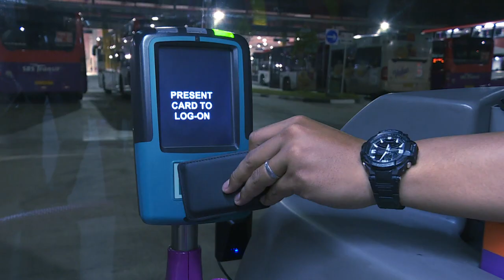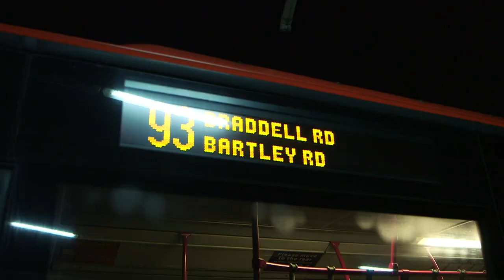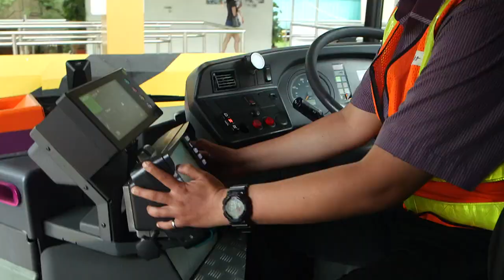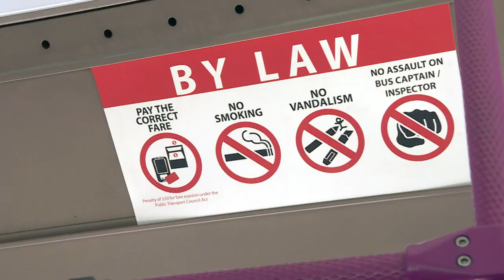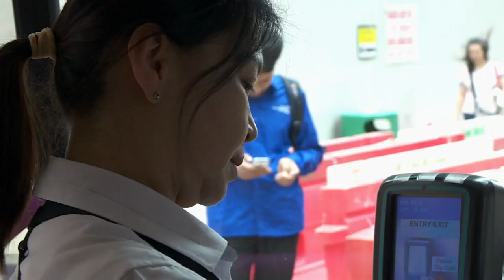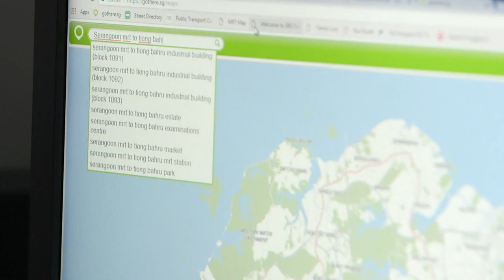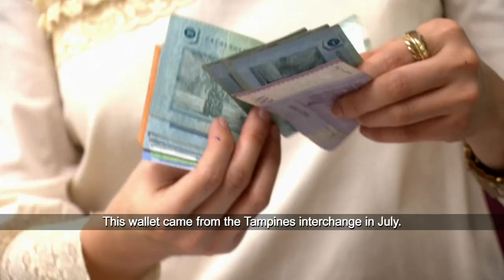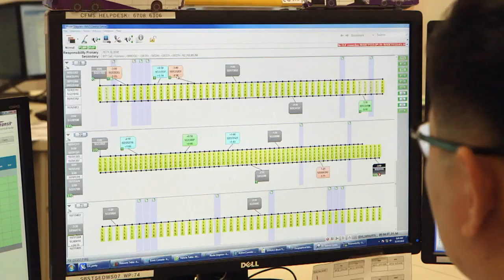CNA | On The Red Dot | S7 E25 - BUS-tling: What happens when you leave your belongings on the bus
In this episode of On the Red Dot, find out what happens when you accidentally leave your belongings on the bus. From a lost wallet to a packet of chilli crab, we head behind the scenes and check out where they go.